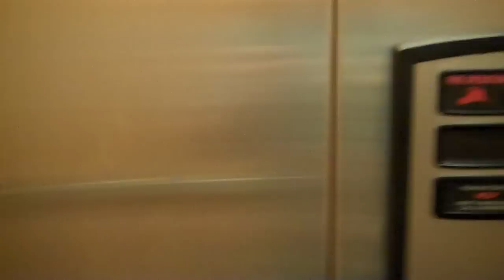Schindler Elevator at Regal Cinemas at Tanger Outlets at The Arches in Deer Park, NY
The person taking the tickets was nice enough to let me take a ride on this, since it's right past where he stands.
Tech Specs
Brand: Schindler
Type: Hydraulic
Speed: 125 FPM
Distance: 2 Floors
DT Rating: 2 Shaft noises